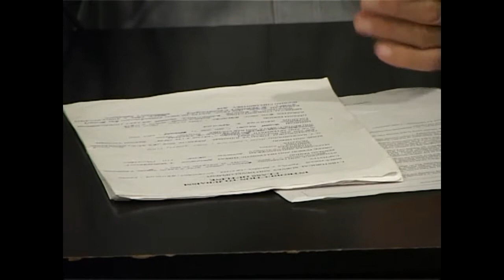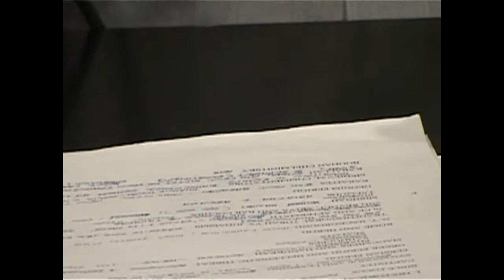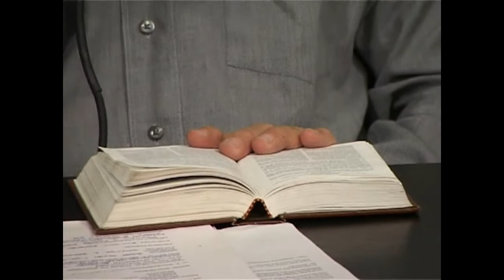МЕБИ Волтер Либер "Введение в иудаизм" Урок 2